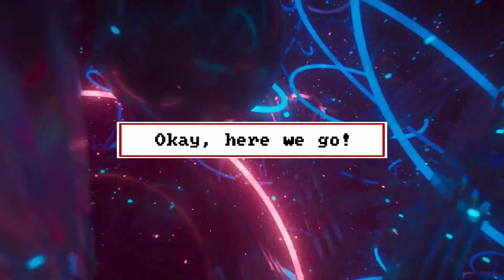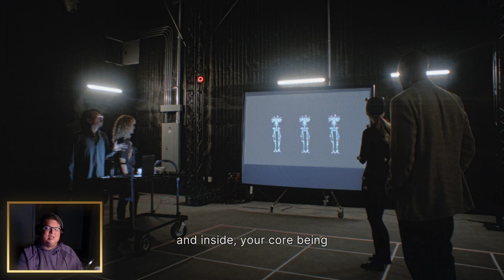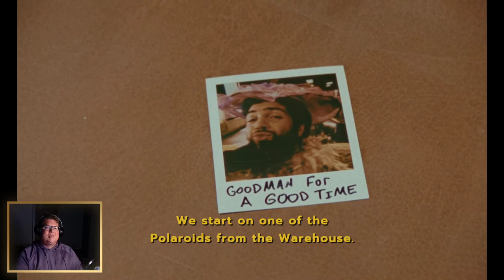Let's Play IMMORTALITY (Part 2 of 3) — Unraveling the Mystery of Marissa Marcel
Our perplexing journey through Marissa Marcel's film career continues in IMMORTALITY! If I could only buy a ticket to one of Marissa's films, I think I'd choose Minsky. Ambrosio's bodice-ripper aesthetic is spot-on, and Two of Everything offers a dark twist on a "Hannah Montana meets the Prince and the Pauper" story, but Minsky looks absolutely bonkers. An erotic murder mystery set in New York's avant-garde art scene during the 1970s? Sure! Why not? Hey, I wonder why none of these films were actually released. Maybe I should watch a few more clips and see if I can find any clues...

Content warning: IMMORTALITY contains strong language, violence, blood and gore, as well as nudity, sexual content, and the use of alcohol and drugs.

This video features IMMORTALITY (2022), streamed at 1080p with commentary. It was originally streamed live on Twitch Follow me there to keep up with all my latest videos.